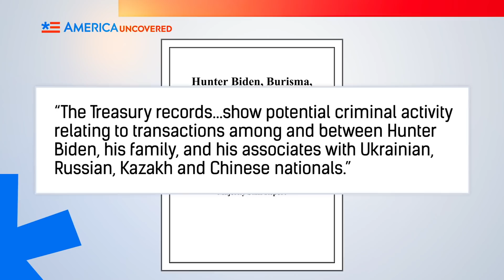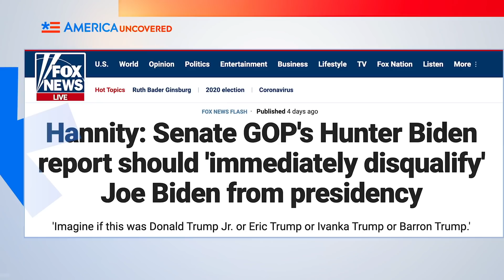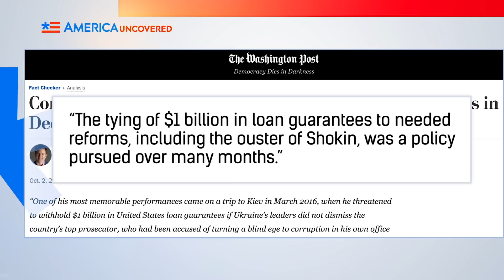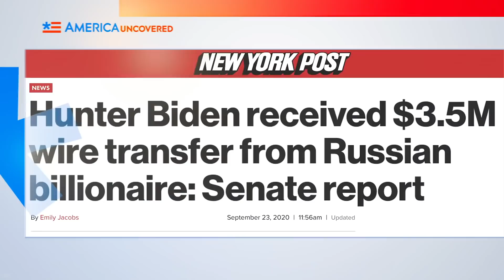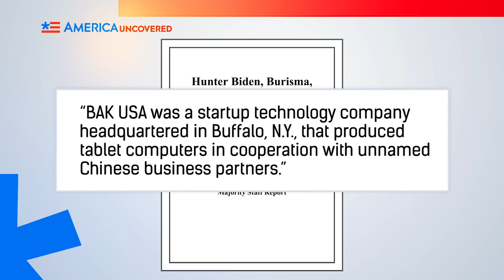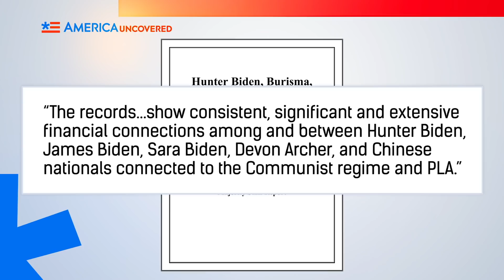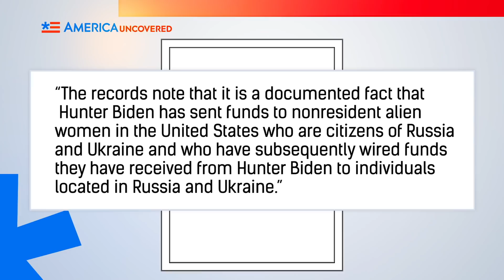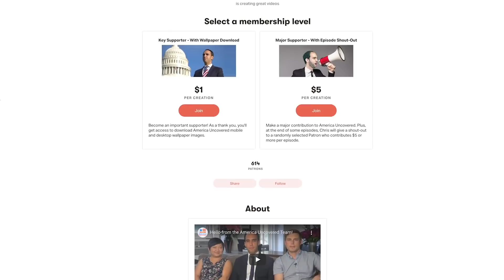Những Giao Dịch Mờ Ám của Hunter Biden Ảnh Hưởng Thế Nào tới Joe Biden? | Hoa Kỳ Chưa Tiết Lộ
Các Thượng nghị sỹ Phe Cộng hòa đã công bố một báo cáo mới trình bày chi tiết một số giao dịch tương đối mờ ám của con trai Joe Biden là Hunter Biden khi Joe còn là phó tổng thống. Trong đó có các thương vụ tại Ukraina với công ty khí tự nhiên tham nhũng Burisma, vụ Hunter Biden nhận tiền của tỷ phú người Nga Elena Baturina và các mối quan hệ có thể ảnh hưởng tới quan hệ Mỹ Trung của Hunter Biden.

Nhưng câu hỏi thực sự là, liệu nó có ảnh hưởng tới chiến dịch tranh cử của Joe Biden trong cuộc bầu cử tổng thống Mỹ sắp tới? Một điều chắc chắn là—Donald Trump có lẽ rất vui với sự xuất hiện của báo cáo này.